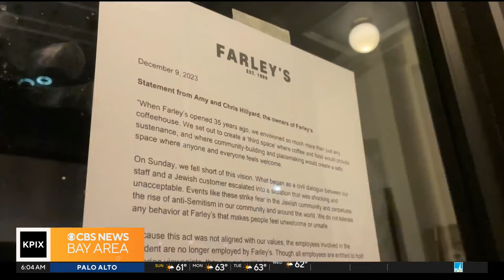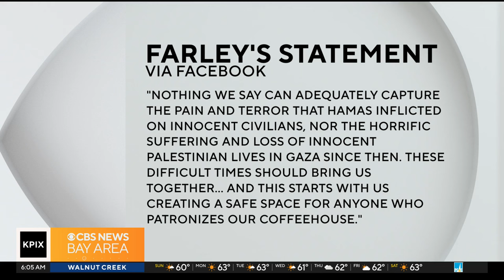Oakland cafe workers off the job after confrontation over anti-Semitic graffiti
Max Darrow reports on three cafe workers who had confrontation with woman over anti-Semitic graffiti being out of a job (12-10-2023)